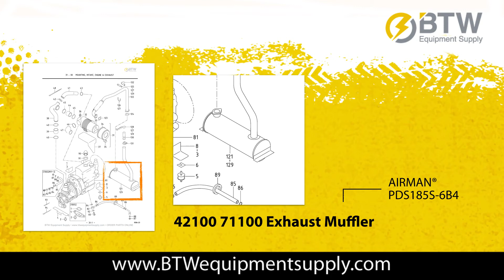AIRMAN PDS185S-6B4 Exhaust Muffler (OEM)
Genuine OEM parts for your Airman PDS185S-6B4 air compressor.

Model Number: PDS185S-6B4
Part Number: 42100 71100 Exhaust muffler

BTW Equipment Supply, LLC is an authorized dealer for AIRMAN air compressors, generators and OEM parts. AIRMAN diesel generators and air compressors are made to the highest quality standards and known for their reliability, fuel efficiency, quiet operation and easy maintenance.

AIRMAN® is a registered trademark of Hokuetsu Industries Co., Ltd.